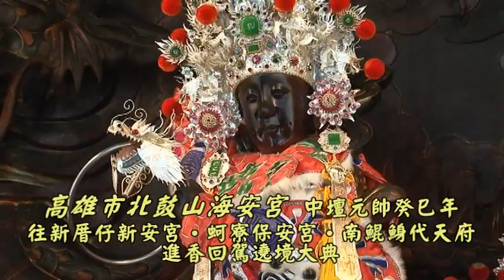410北鼓山海安宮片頭